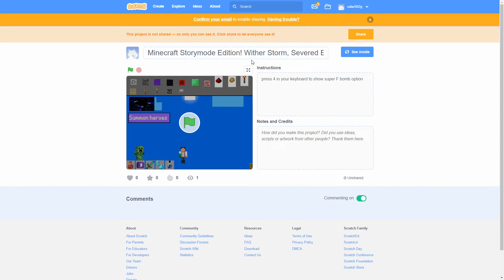Minecraft animation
this is where I made it scratch.mit.edu